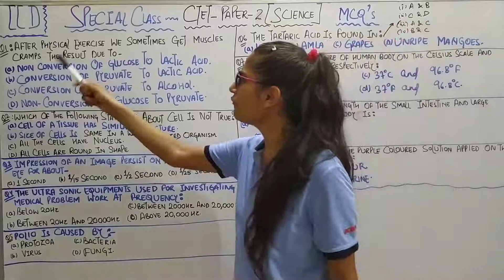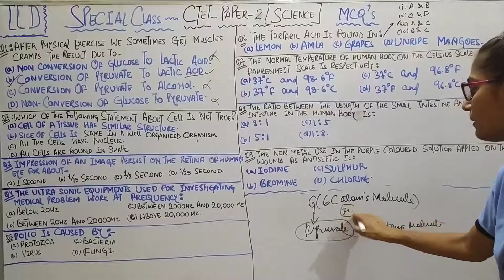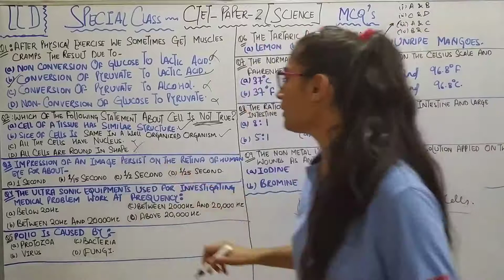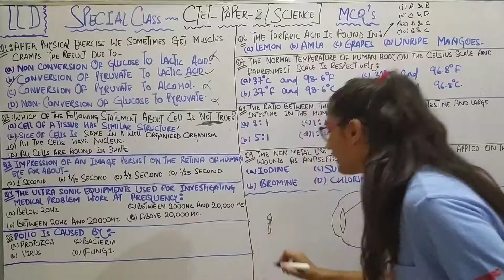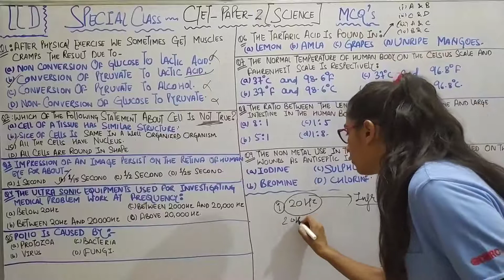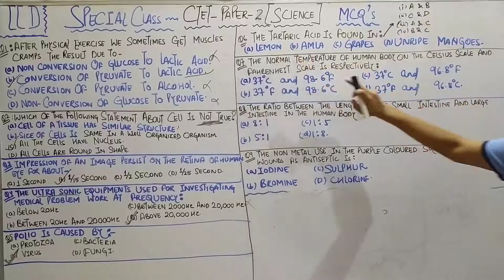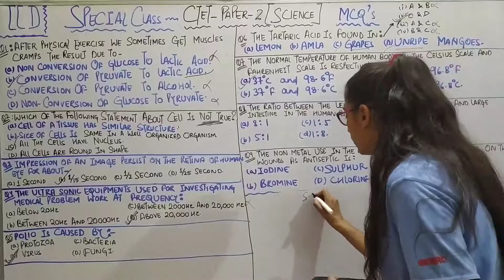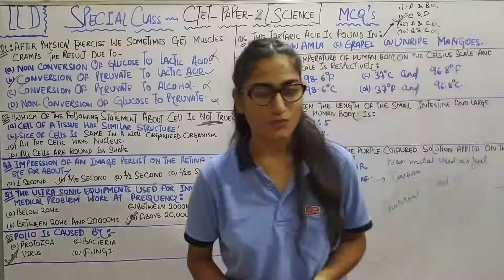CTET PAPER - 2 | NCERT | Complete Science MCQ's - 4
CTET PAPER 2#ctetsciencepaper2#CTETScience#CTETpaper2science#CTETpaper2#CTET2021 CTETQUIZ CTETpaper2scienceMcq's CTETpaper2importantquestions CTETpaper2 Science MCQ's CTET#CTETPAPER2 NCERT - for any query and any suggestion plz join and send it on our telegram group.